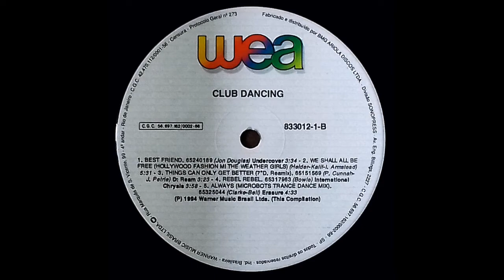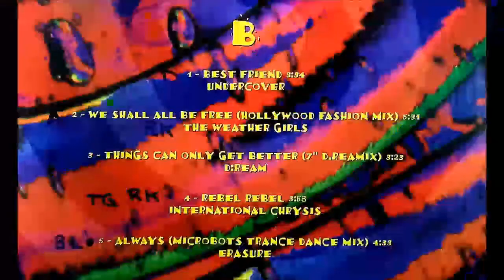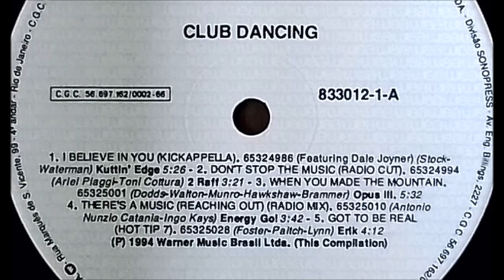Club Dancing (1994) B4 - International Chrysis (Feat.David Bowie) - Rebel Rebel (Vinil Dance)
Club Dancing (1994) B4 -International Chrysis (DavidBowie) - Rebel Rebel - 3:59
Nome do LP: "Club Dancing"
Disco do Selo "WEA - WARNER MUSIC BRASIL" - Lançado em 1994
Fabricado e Distribuido por "BMG Ariola Discos Ltda"